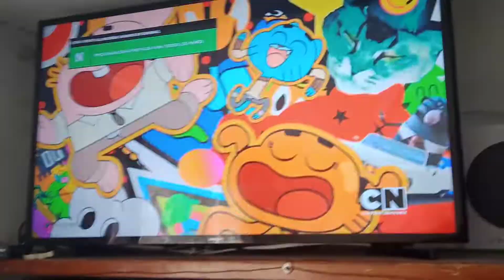The Amazing World Of Gumball The Decisions Opening